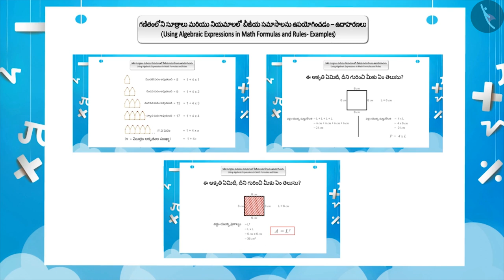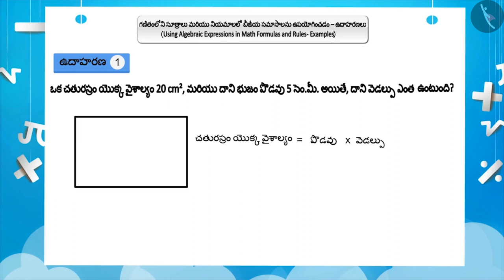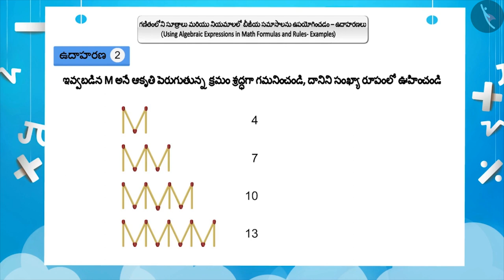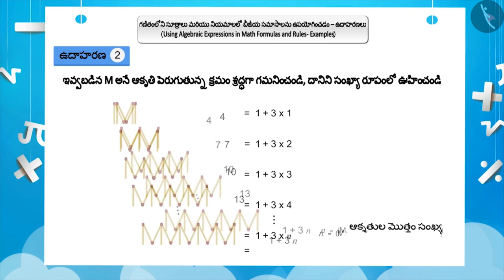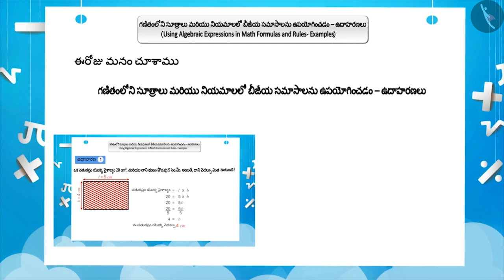గణిత సూత్రాలు మరియు నియమాలలో బీజీయ సమాసాలు|Part 2/3||Telugu|Class 7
"గణిత సూత్రాలు మరియు నియమాలలో బీజీయ సమాసాలు|Part 2/3||Telugu|Class 7 | బీజగణితం | कक्षा 7 | NCERT | బీజీయ సమాసాలు

Expressing large numbers in standard forms(exponential) | Algebra | Grade 7 | NCERT | Algebraic expressions

Welcome to part 2 of Using algebraic expressions in math formulas and rules. In this video, we will discuss various examples of Using algebraic expressions in math formulas and rules.